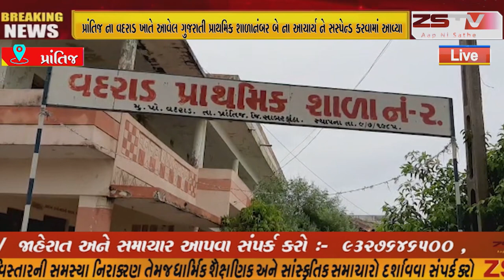પ્રાંતિજ ના વદરાડ ખાતે આવેલ ગુજરાતી પ્રાથમિક શાળાનંબર બે ના આચાર્ય ને સસ્પેન્ડ કરવામાં આવ્યા .